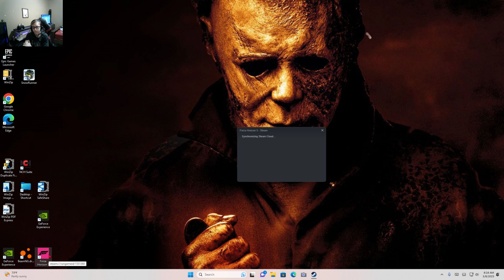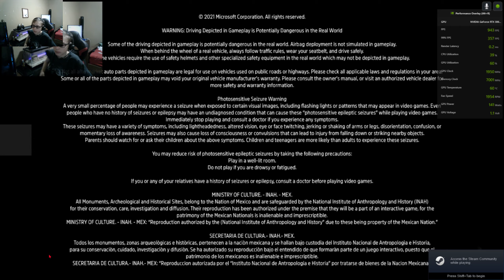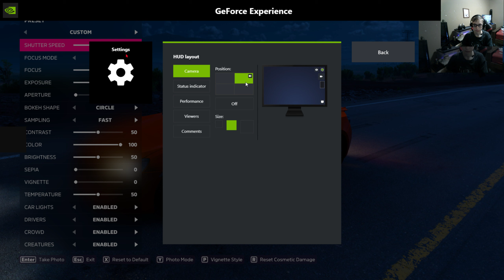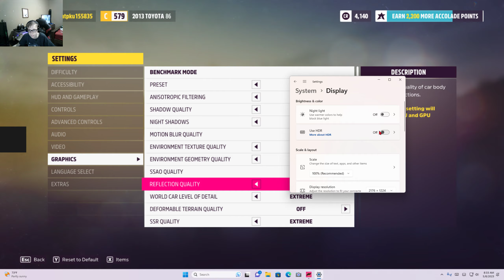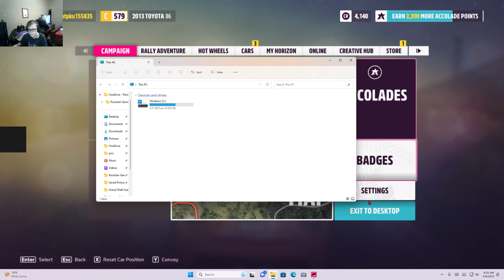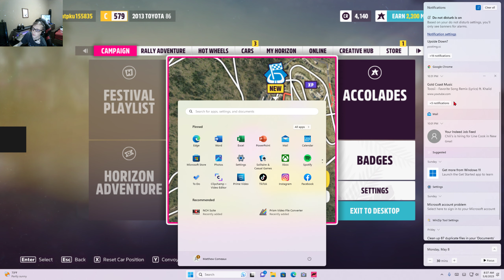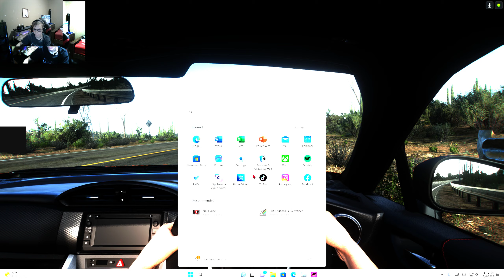Forza Horizon 5 2023